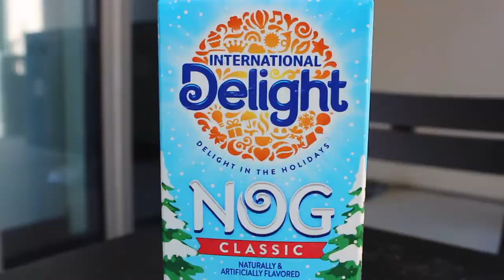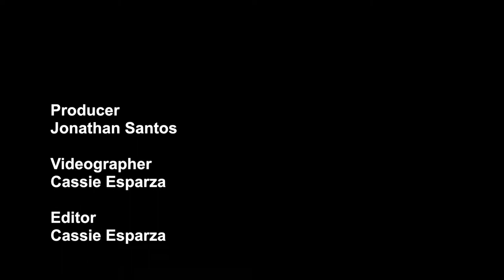LMU ON: Trying Egg Nog for the First Time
Is Egg Nog the delicious holiday treat we've all heard it is? We let LMU students try it and find out for themselves.